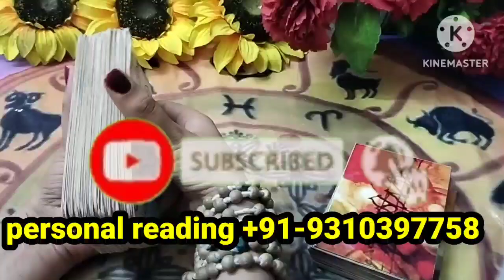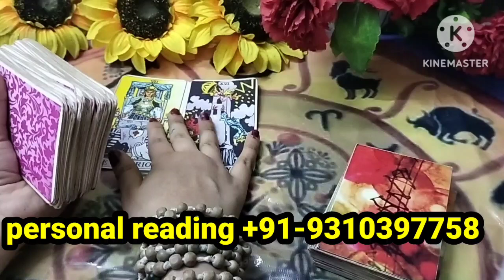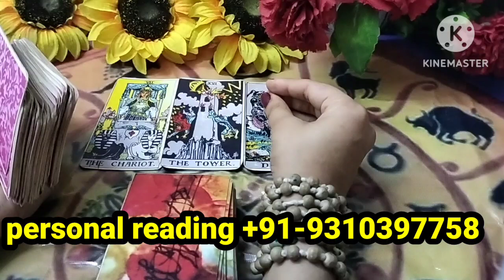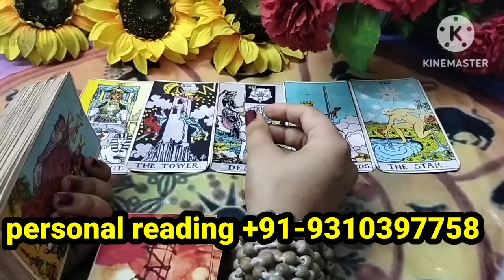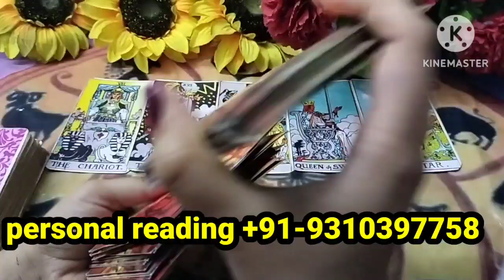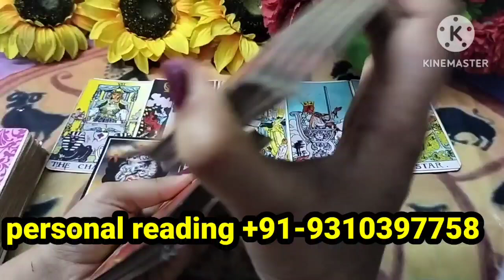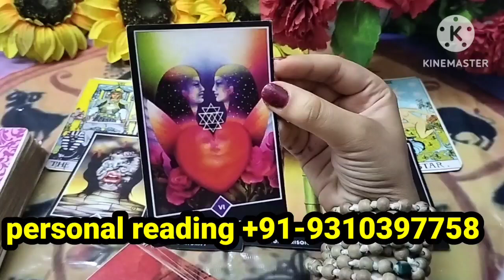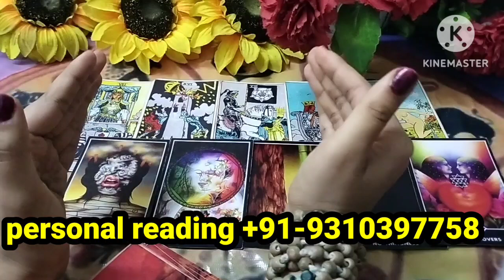Next 3 Days main .. aapke liye unka NEXT ACTION ? Next 3 days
|CURRENT FEELING NEXT+ ACTION|no contact|hindi/ENGLISHtarot reading|timeless
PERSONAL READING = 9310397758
(MESSAGE ONLY)
777 samaya tarot card reading

777 samaya tarot card reading   TAROT CARD READING

PERSONAL READING

 777 samaya tarot card reading